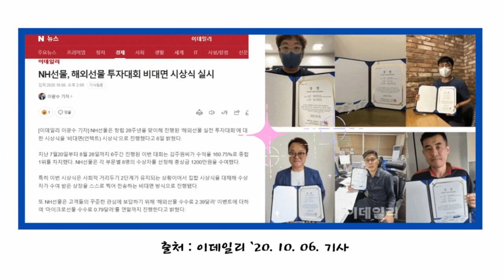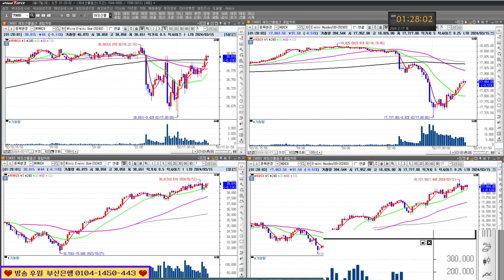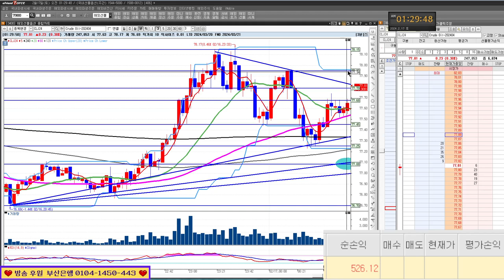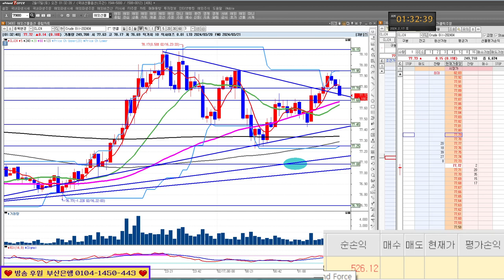주식특강 12회/추세선과 이평선의 지지와 저항/실전투자대회 입상자 닥터케이의 주식방송 24/02/17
*1대1 필살기 전수반 모집중(카카오톡으로 문의)